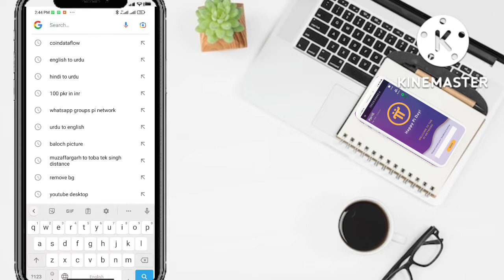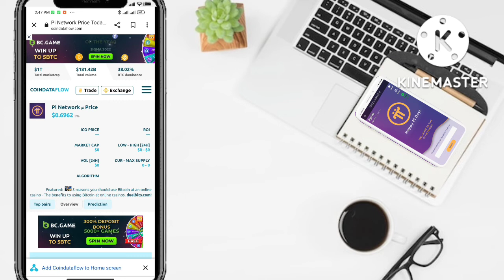Price of 1pi = 0.69$ | per p rate Kya | pi network New update today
pi network
pi network
crypto news